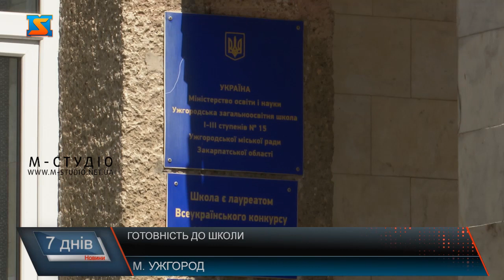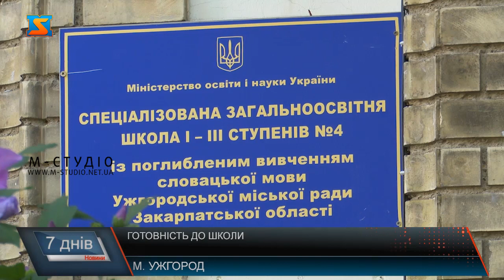Готуємось до початку навчання. Маски, антисептики та звернення до батьків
Закарпаття готується до початку навчального року. Хочемо до школи! – стверджують школярі! Кажуть: дистанційне навчання не виправдало себе і вже мріють, коли сядуть за парти. Проте поки не зовсім розуміють, як будуть навчатися в умовах карантину.  Батьки школярів теж хочуть, аби шкільне життя дітей повернулося у звичне русло. Вперше в історії України  з 1 вересня почнеться навчальний рік в умовах епідемії коронавірусу, до чого доведеться звикнути і вчителям, і  школярам , і батькам.  Цього року за парти сядуть  майже 175 тисяч учнів у 663 середніх навчальних закладах Закарпаття.   Все відбуватиметься без урочистостей!